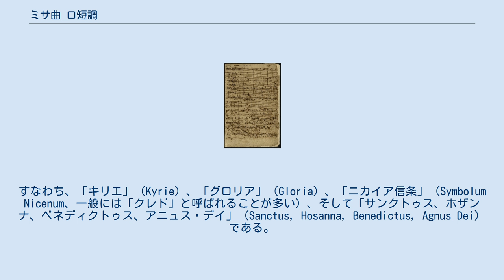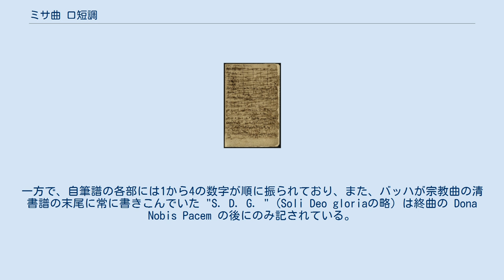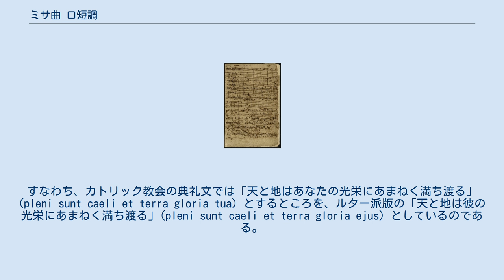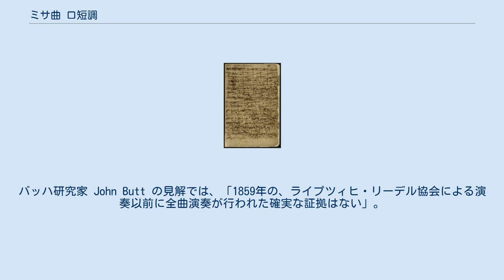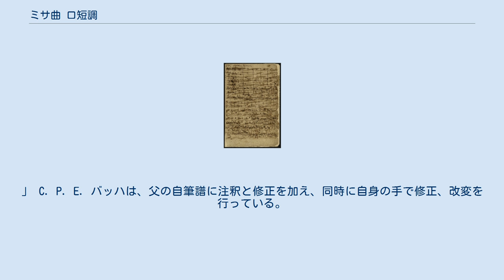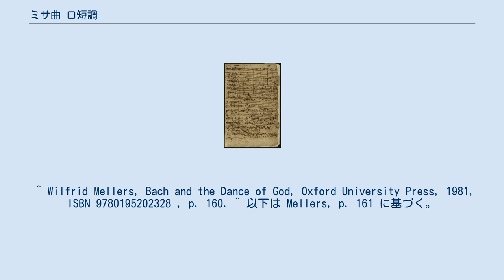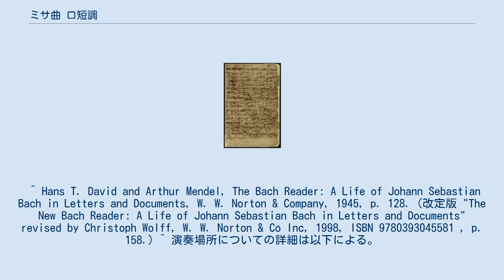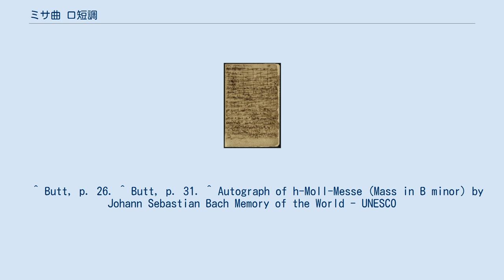ミサ曲 ロ短調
ミサ曲 ロ短調 (BWV 232) は、ヨハン・ゼバスティアン・バッハの作曲したミサ曲。
日本語ではロ短調ミサなどとも称される。
早くは1724年に書かれたものを部分的に含むが、最終的に完成したのは、J.S.バッハ（以下、バッハ）の死の前年の1749年である。
現代では、マタイ受難曲、ヨハネ受難曲と並び、バッハの作品の中でも最高峰に位置するとされている。
 バッハ本人はこの作品に題名を与えておらず、ひとまとめにされた4部に分かれた楽譜には、それぞれにラテン語ミサの各部分のタイトルのみが記されている。
すなわち、「キリエ」（Kyrie）、「グロリア」（Gloria）、「ニカイア信条」（Symbolum Nicenum、一般には「クレド」と呼ばれることが多い）、そして「サンクトゥス、ホザンナ、ベネディクトゥス、アニュス・デイ」（Sanctus, Hosanna, Benedictus, Agnus Dei）である。
また、奏者の編成は部分によって異なっており、これらのことから、これを一体の作品として演奏するということは一切バッハの念頭になかったとする見解もある。
一方で、自筆譜の各部には1から4の数字が順に振られており、また、バッハが宗教曲の清書譜の末尾に常に書きこんでいた "S. D. G. " (Soli Deo gloriaの略) は終曲の Dona Nobis Pacem の後にのみ記されている。
いずれにせよ、演奏に2時間近くかかるという長大さから、実際の典礼において全曲が演奏されたことはなかった。
 バッハは熱心なルター派の信仰者であったが、その彼がカトリック教会の典礼であるラテン語ミサをこれほどの規模で作曲したことを奇異とするのは必ずしもあたらない。
ルター派教会の礼拝はラテン語のミサを継承しており、マルティン・ルター自身が、ルター派版の「キリエ」、「グロリア・イン・エクセルシス」、「ニカイア信条」、「サンクトゥス」の使用を認めていた。
また、バッハは典礼で使用するための小ミサ曲を4曲作曲している。
そして、ロ短調ミサ曲の「サンクトゥス」では、小さいながらも重要な改変を典礼文に行っている。
すなわち、カトリック教会の典礼文では「天と地はあなたの光栄にあまねく満ち渡る」(pleni sunt caeli et terra gloria tua) とするところを、ルター派版の「天と地は彼の光栄にあまねく満ち渡る」(pleni sunt caeli et terra gloria ejus) としているのである。
 「クレド」の最初のページ メラーズ (Mellers) によると、ロ短調ミサ曲の作曲の経緯には不明な点が多い。
 作品全体の中で、過去の作品を転用していることが明らかな部分は限られているものの、ジョシュア・リフキンなどの見解では、作品の大部分は別の作品の転用である（この見解は主に自筆譜の書き込みや作曲の様式を根拠とする）。
唯一の例外は、キリエの冒頭の4小節、ニカイア信条の Confiteor の部分で、この2ヶ所には自筆譜に削除や修正の痕が認められる。
転用（パロディ）の詳細は、下記参照のこと。
 バッハの死後36年たった1786年、ハンブルクでおこなわれた慈善コンサートにて、息子のカール・フィリップ・エマヌエル・バッハが「ニカイア信条」を「クレド」という題目で演奏している。
 現在の研究では、全曲が通して演奏されたのは19世紀半ば以降のことと考えられている。
バッハ研究家 John Butt の見解では、「1859年の、ライプツィヒ・リーデル協会による演奏以前に全曲演奏が行われた確実な証拠はない」。
 ミサ曲ロ短調は、バッハの生涯を通しての合唱曲と神学への関わりの総決算として、フーガの技法と並ぶ象徴的な作品と広く考えられている。
のみならず、しばしば「クラシック音楽」の最高傑作の一つともみなされている。
アルベルト・バッソはこの作品について、次のように評している。
「ミサ曲ロ短調は、全人生を捧げて書かれている。1733年に「外交的な」理由で作曲がはじまり、バッハがすでに盲目となっていた、人生最晩年に完結した。
この記念碑的な作品は、「ライプツィヒのカントール」が編み出した、音楽の様式と技術のすべてを結集したものである。
しかしまたこの作品は、カトリック的な神の讃美の世界と、ルター派的な十字架信仰の世界が、類のないほど衝撃的に出会う場でもある。
」 C. P. E. バッハは、父の自筆譜...